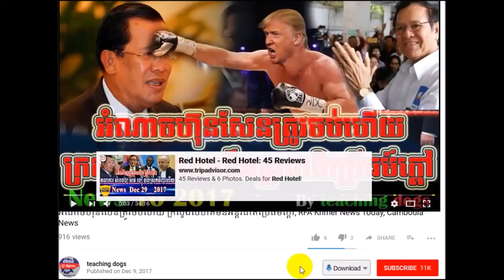Cambodia News 2018 | VOA Khmer Radio 2018 | Cambodia Hot News | Morning, On Fri 09 February 2018